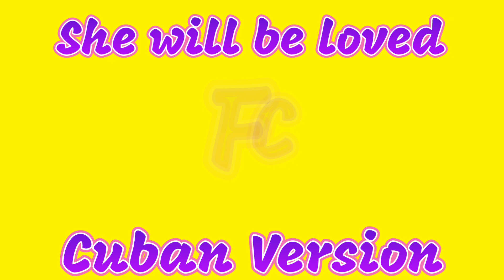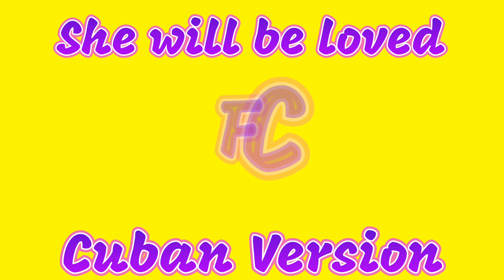She will be loved (Cuban Version)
PortoRican Power